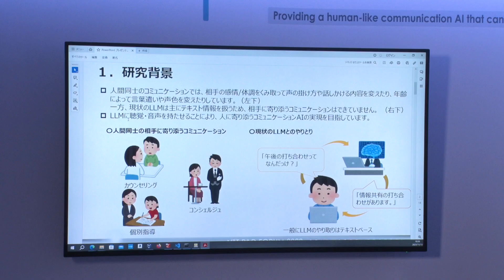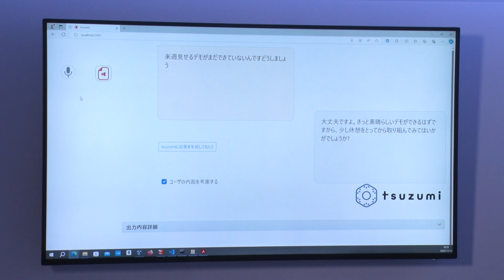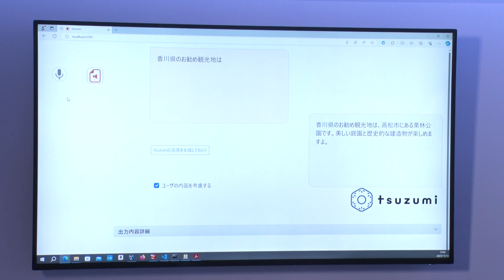聴覚・音声を持つ「tsuzumi」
聴覚・音声を持つ「tsuzumi」について説明いたします。従来のLLMと異なり、聴覚・音声をLLMに持たせることにより、相手の体調や感情、属性等を汲み取って、人のようにコミュニケーションがとれる人に寄り添うコミュニケーションAIの実現を目指して研究開発を進めております。